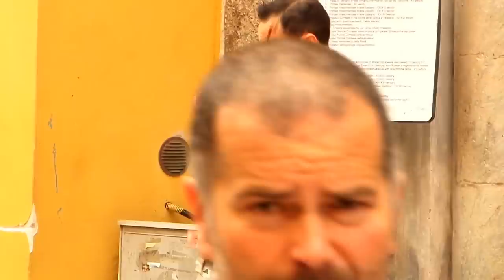Sorrento Italy 10.05.2015